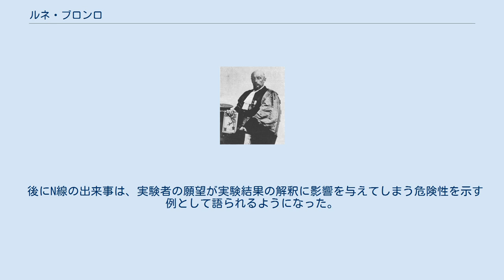ルネ・ブロンロ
ルネ・ブロンロ ルネ・ブロンロ(Prosper-René Blondlot、1849年7月3日 - 1930年11月24日)は、フランスの物理学者。
ブロンドロとも表記される。
 新しい放射線「N線」を発見したと発表したが、後にN線は実在しないことがわかり、科学史上に名を残した。
 1849年、フランス北東部のナンシーに産まれた。
父はナンシー大学の医学部（毒物学）の教授であった。
1881年にソルボンヌで物理学の学位を取得すると、翌年、ナンシー大学の教授となった。
導体中の電磁波の速度の研究などの業績によって優れた実験物理学者として知られるようになり、フランス科学アカデミーから3度の賞を受けている（3度目の受賞は、後述のN線発見の業績に対して与えられたものである）。
1894年にはヘルムホルツの後任としてフランス科学アカデミーの通信会員に選出された。
 1903年、ブロンロは新しい放射線「N線」を発見したと報告し、物理学界に大きな反響を呼んだ。
しかし追試の失敗が相次ぎ、N線の存在が疑問視されるようになった。
1904年、ブロンロの実験を調査したアメリカの物理学者ロバート・ウィリアム・ウッドによって、N線とは結果を都合良く解釈した実験者が存在すると思い込んでいただけで、現実には何も存在していないと結論づけられた。
 ブロンロは1906年までN線の存在を主張し続けたが、1910年にナンシー大学を退職し、1930年に死去した。
 後にN線の出来事は、実験者の願望が実験結果の解釈に影響を与えてしまう危険性を示す例として語られるようになった。